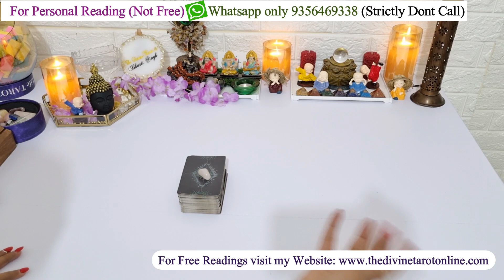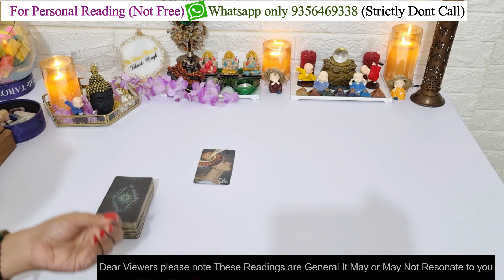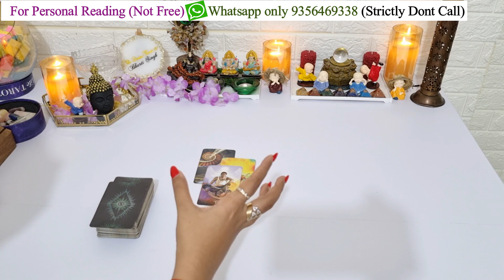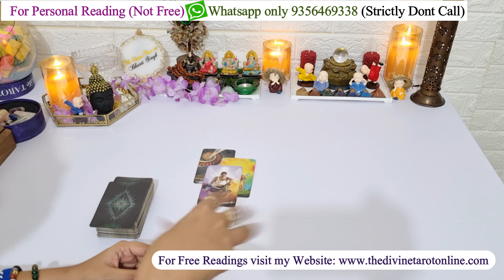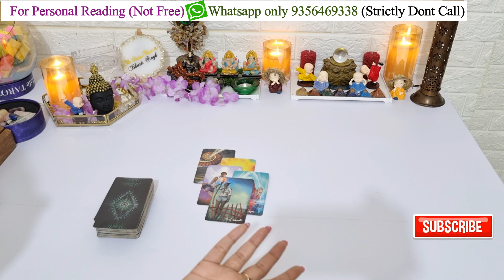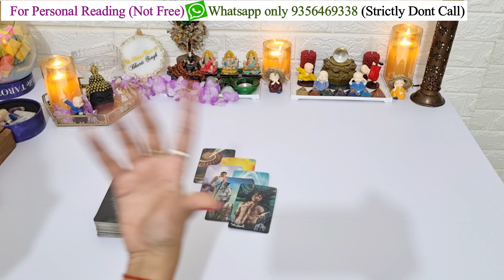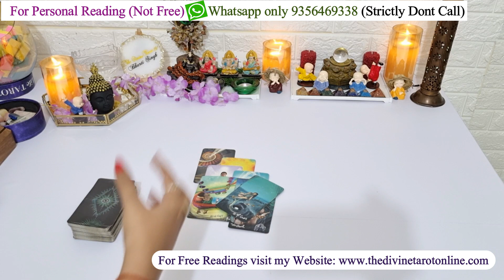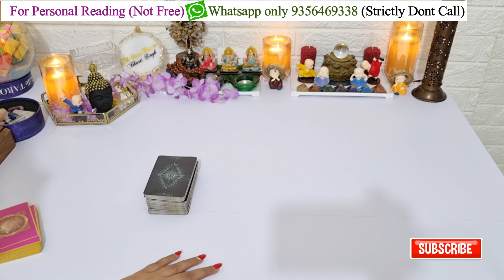UNKI AAJ KI TRUE FEELINGS AAPKE LIYE KYA HAI ❤️HINDI TAROT READING❤️ Timeless